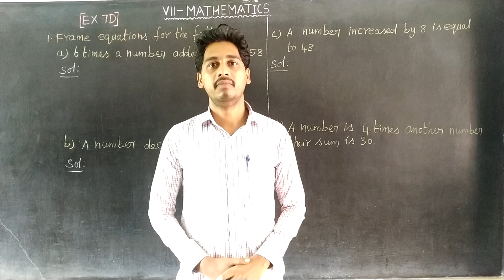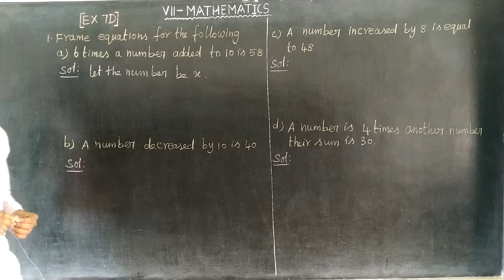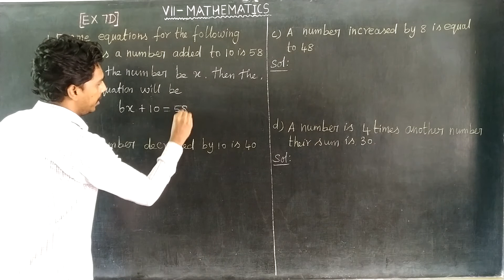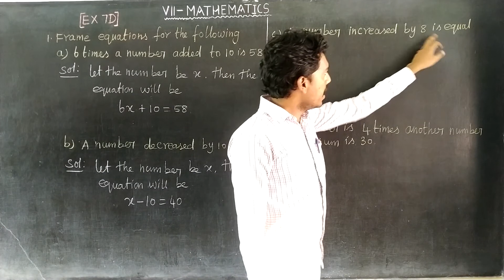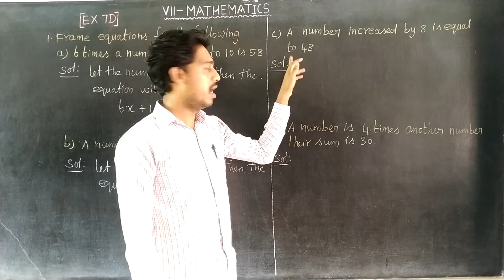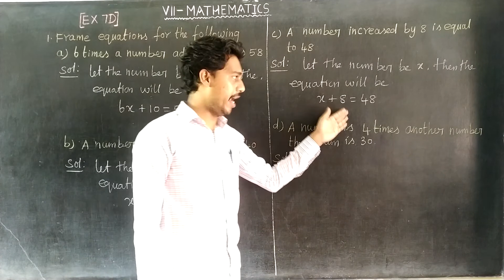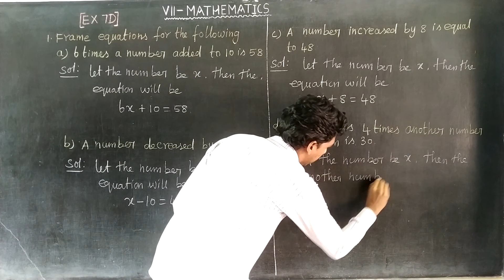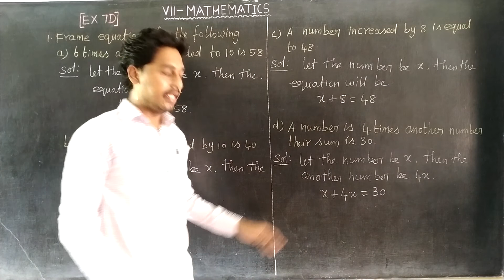EX 7D Q.NO 1(A,B,C,D) Oxford Class 7 Mathematics